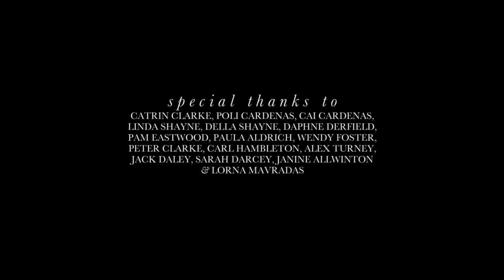Sam & Isobel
Film by Brendon Moles
Music Composed and Produced by Toby James Baxter and Jack S Daley
Sound Design by Jack S Daley